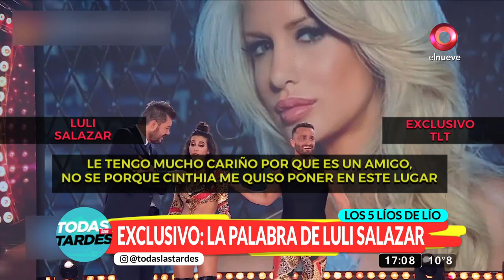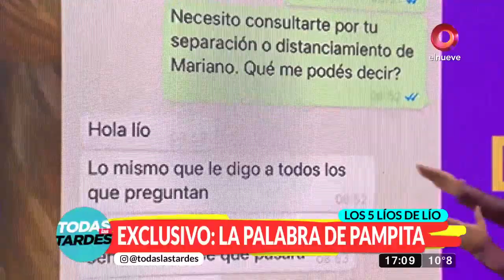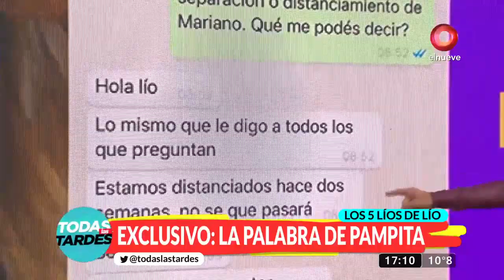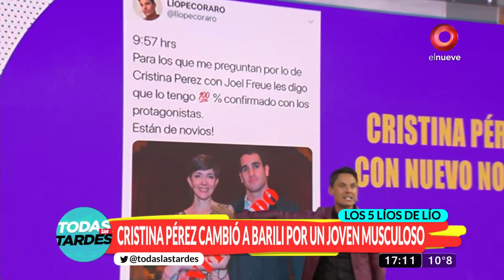Los 5 líos de Lío: Cristina Pérez cambió a Rodolfo Barili por un joven musculoso